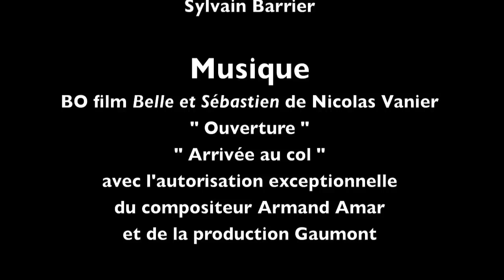Expédition CANADALASKA - Euphorie du départ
Face caméra pendant l'avancée sur une rivière gelée quelques jours avant le grand départ - Images Sylvain Barrier et musique Armand Amar